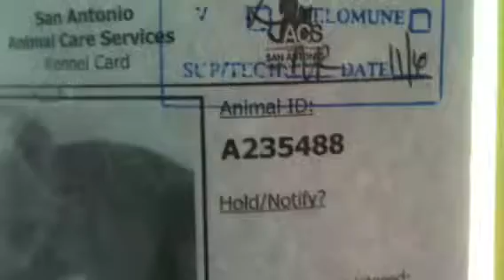Urgent 235488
TD